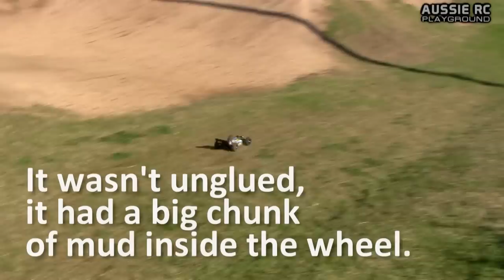RC Race Wars: ARRMA Typhon vs Hobbyking BZ-888 w/Castle 2400kv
The BZ-888 is back to challenge its old nemesis - the ARRMA Typhon 6S. But this time this underdog has a secret weapon and he's not afraid to use it. Packing a very powerful Castle 2400kv Mamba Max motor, the Typhon certainly has his work cut out for him.
Check out this epic battle between two of the best buggies in my collection.

Track used for intro:
Modern Logo

Artist:
Olive Musique